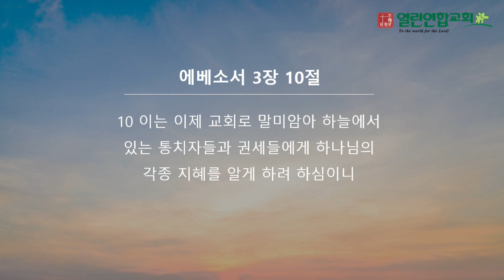말레이시아 열린연합교회 2024년 2월 11일 성경암송